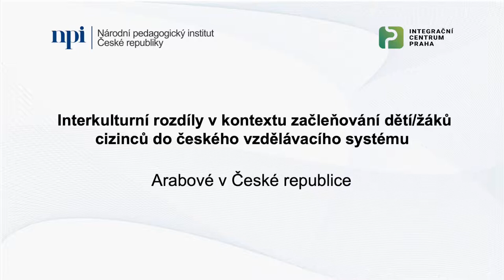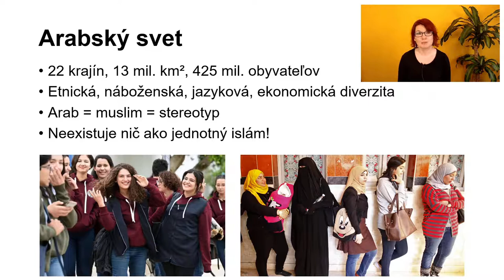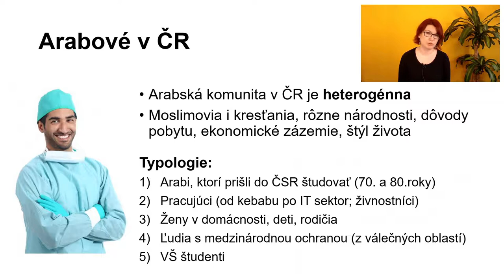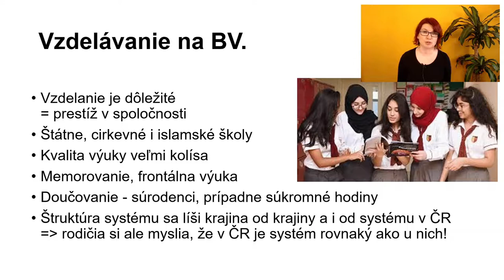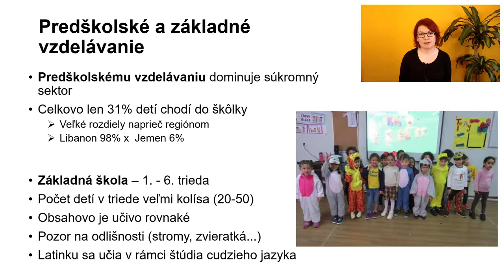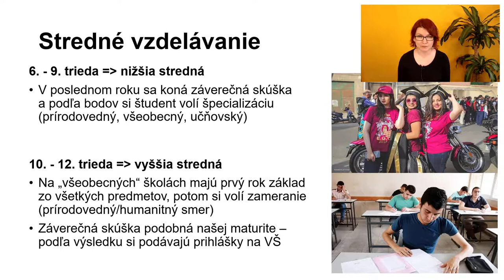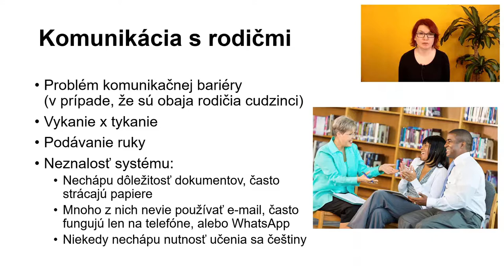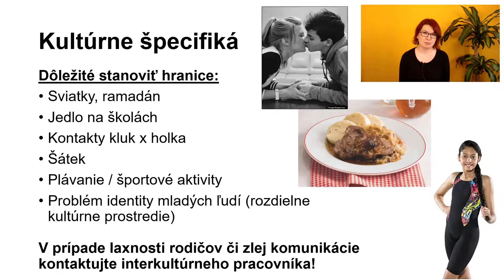Arabové - komunita v ČR specifika s ohledem na školství